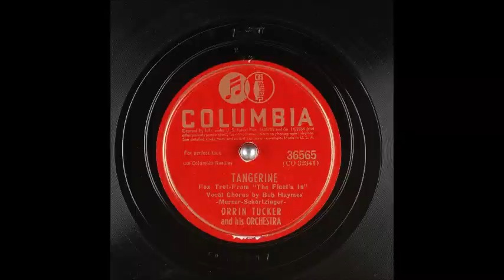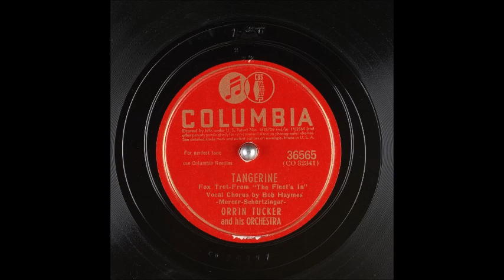Orrin Tucker - Tangerine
Orrin Tucker (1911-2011) made a cover of this big hit for Columbia on January 29, 1942 with Bob Haymes (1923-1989) on vocal.